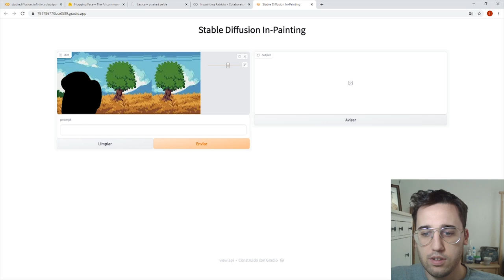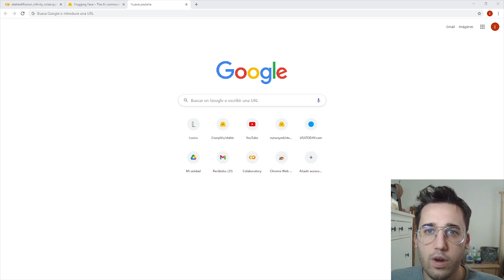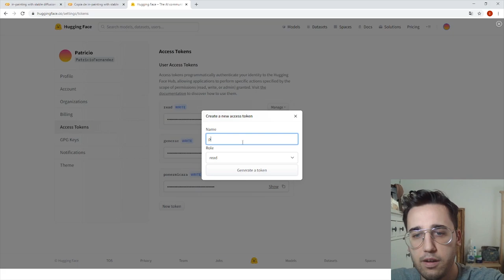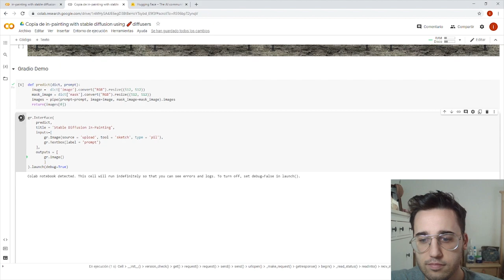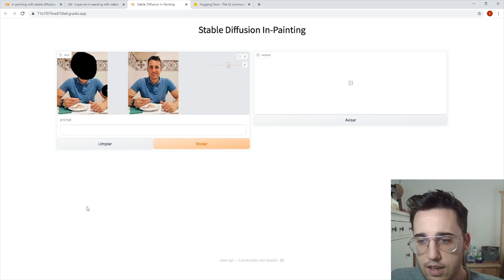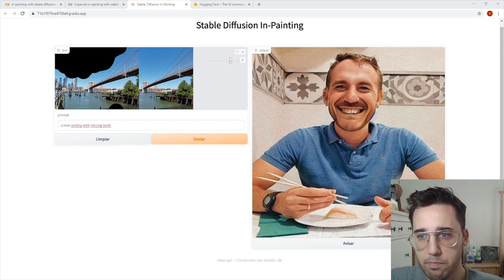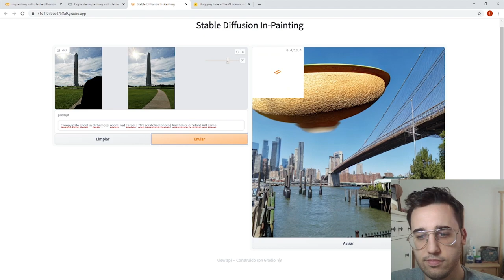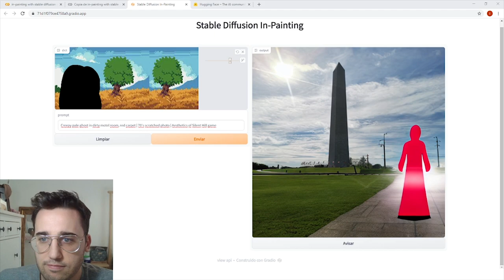🔥 REINVENTATE con Stable Diffusion Inpainting 🖌 (Google Colab) 🔥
En este tutorial vas a aprender a instalar una instancia gratuita de Stable diffusion inpainting o in-painting gratis para generar tantas imágenes como quieras y que sean de tu propiedad. Stable diffusion Inpainting es una tecnología similar a la de Midjourney o Dalle basado en inteligencia artificial (AI o IA), esta herramienta la vamos a instalar en un cuaderno de google colab (google colaboratory) procedente del servidor de Github para poder señalar regiones de imagen y cambiarlas por prompts que nosotros introduzcamos.

🔔PROMPTS🔔:
    🔼 a man smiling with missing teeth
    🔼 brad pitt
    🔼 instant photograph of a city in 1979, polaroid, raw, light leak, clouds
    🔼 sun over the paradise when the wind is slow and the fire is hot the vulture waits to see what rots
    🔼 the most high definition photographic evidence of a flying saucer.
    🔼 a ghost
    🔼 Creepy pale ghost in dirty motel room, red carpet | 70's scratched photo | Aesthetics of Silent Hill game
    🔼 a pixelart wizard
🔼 pixel art link in the style of breath of the wild. character design

00:00 Introducción
00:57 Instalar Stable Diffusion Inpainting en Google Colab
04:50 Demostración Stable Diffusion Inpainting con Prompts de ejemplo